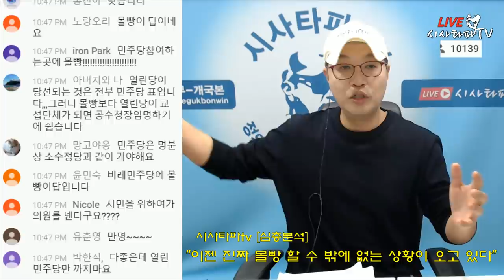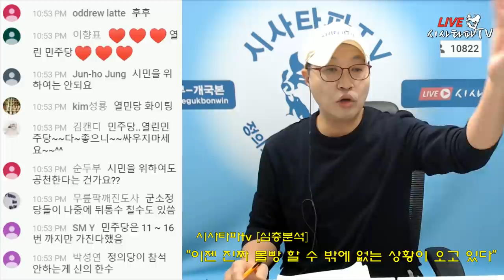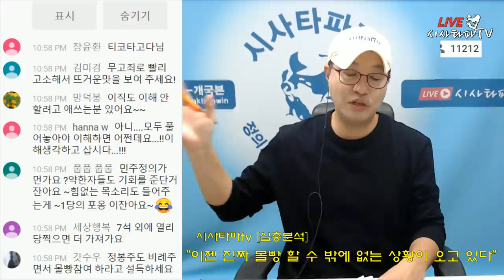이제 더 몰빵해야 하는이유 1.정의당이 없다 2.민주당 15석 이상이 될 것